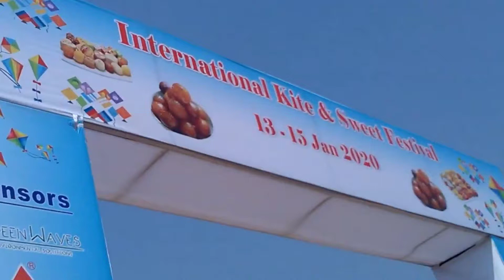13 January 2020